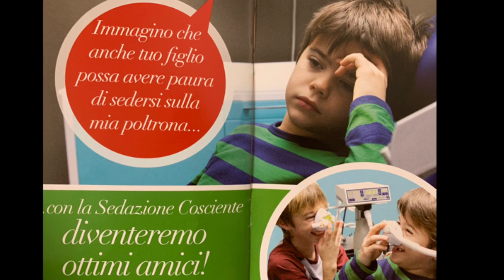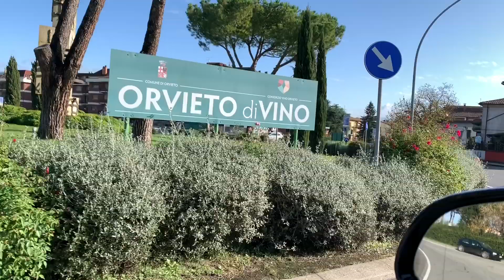Un Trauma, un Dentista, e le Bellezze intorno a noi..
La mia esperienza con un dentista eccezionale, con cui ho superato un trauma infantile, grazie alla sua competenza ed umanità . Il mio viaggio ad Orvieto: avere sempre cura dell nostra salute, curarsi e prevenire i problemi, superare la paura del dentista , affrontare il problema , risolverlo , senza dimenticare di apprezzare la bellezza intorno a noi.